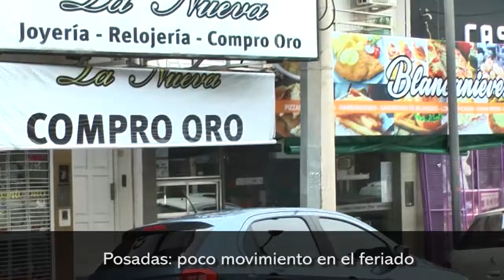Posadas con poco movimiento y con la mayoría de comercios cerrados por el feriado